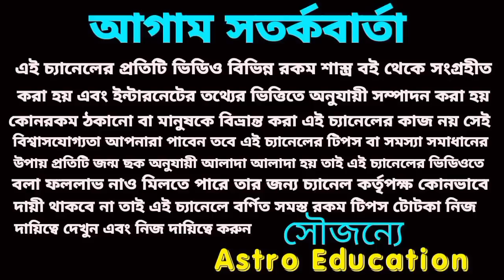200 গুণ লাভ দিবে 4 রাশিকে শনি মহারাজ!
200 গুণ লাভ দিবে 4 রাশিকে শনি মহারাজ!